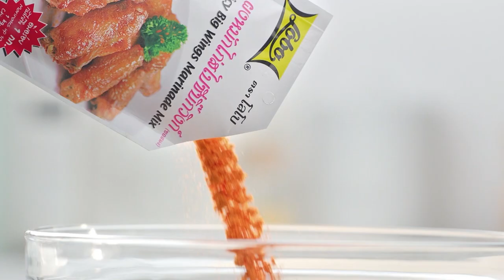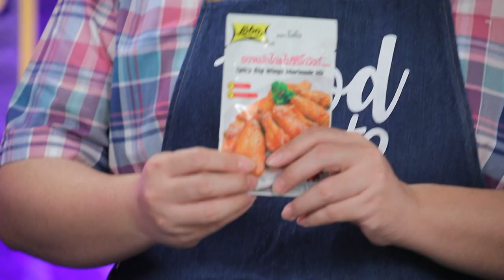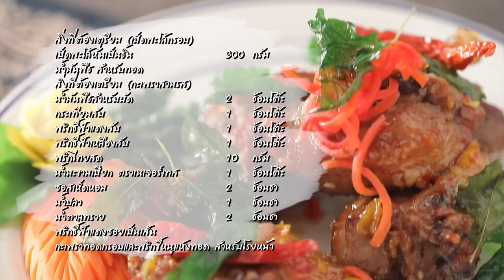'นานา' VS 'เท็ดดี้' เป่ายิงฉุบทำเมนู โอลีฟฟอคคาเซียกับปีกไก่สไปซี่บิ๊กวิงส์lFOOD FIGHTOlEP.105[2/3]